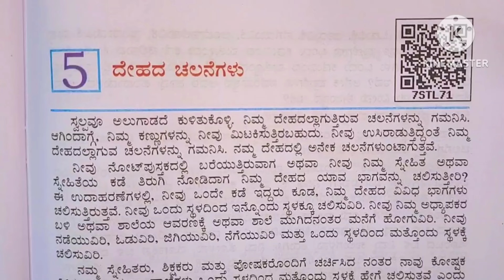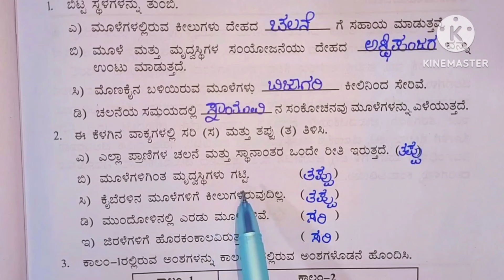6th,science#ದೇಹದ ಚಲನೆಗಳ ಪ್ರಶ್ನೋತ್ತರಗಳು 6th,body movements question answers#notes#dehada chalanegalu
6th,science#ದೇಹದ ಚಲನೆಗಳ ಪ್ರಶ್ನೋತ್ತರಗಳು 6th,body movements question answers#notes#dehada chalanegalu